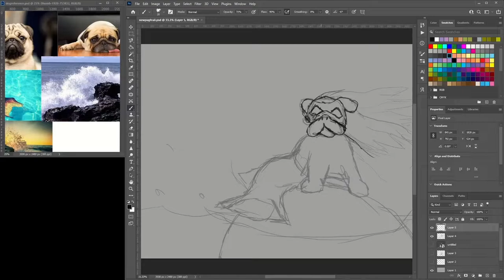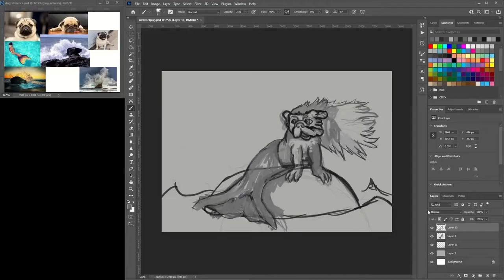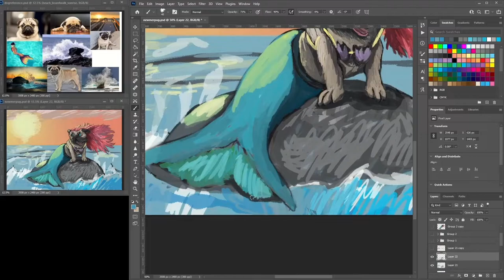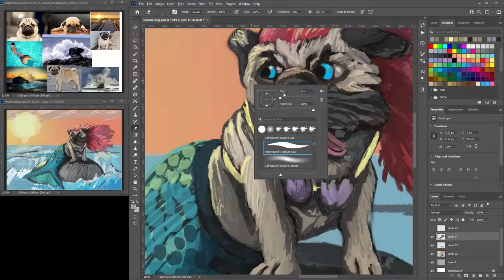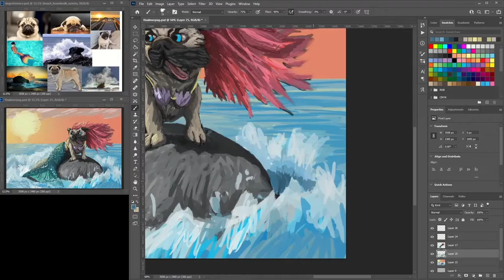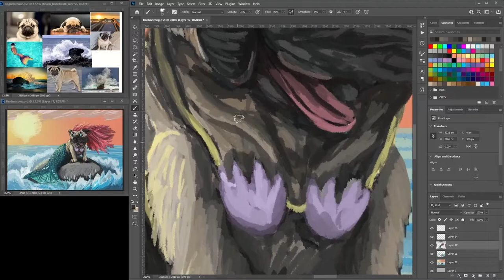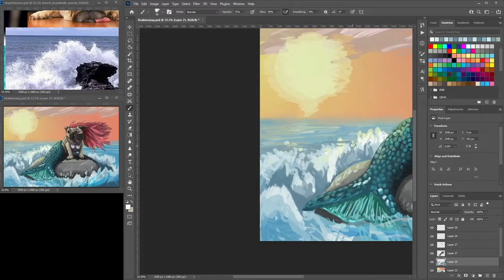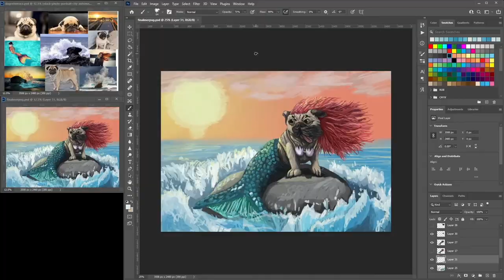How Night Owl Artist's can get more done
If you are a night owl I share my tips with you so you can get more work done. Weather you are a natural night owl or you have to work at night all my little tips should help get your art done. I hope you learn something from this video. Let me know down in the comments your thoughts.
Track: Bridge N° 98 - Eugenio Mininni - FTM (FunTime Music Release)
Artist: Eugenio Mininni